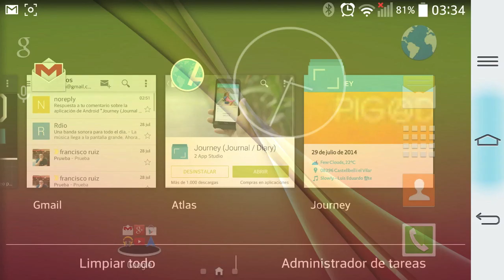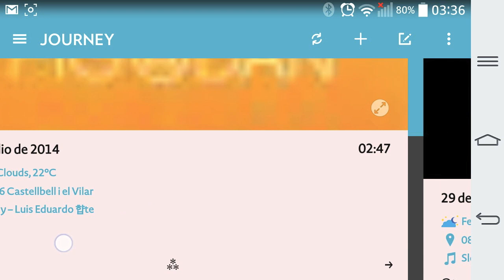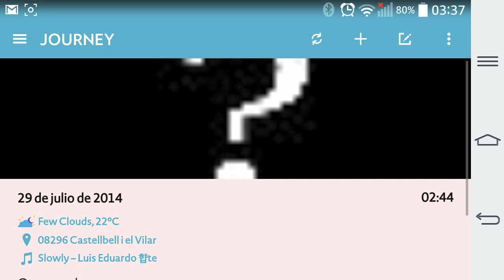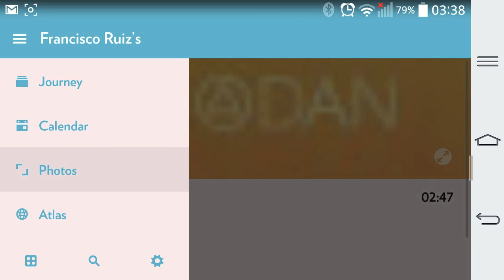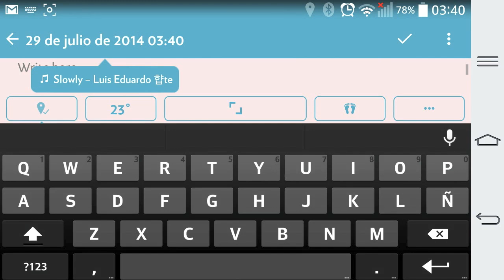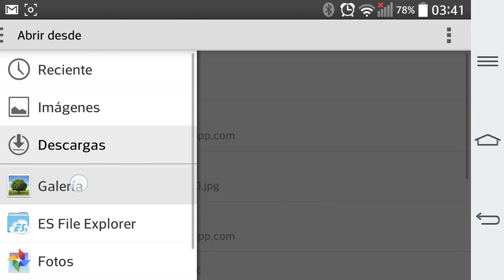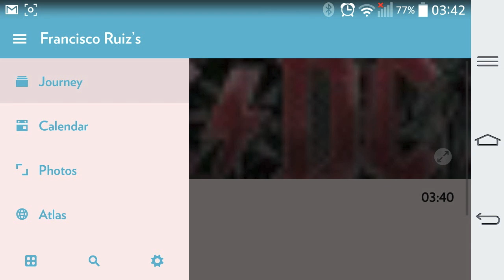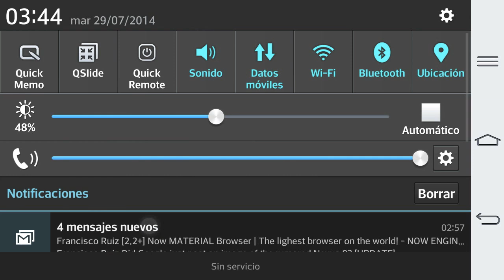Journey, un diario de a bordo para tener registro de tus vacaciones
Journey es una de esas aplicaciones imprescindibles para estas vacaciones que no te vas a dejar de llevar contigo allá donde vayas.